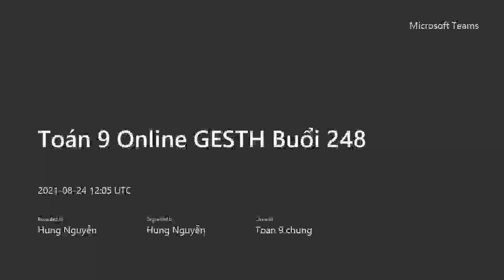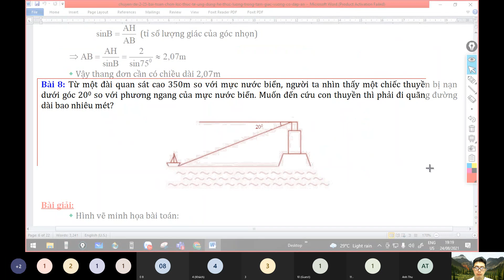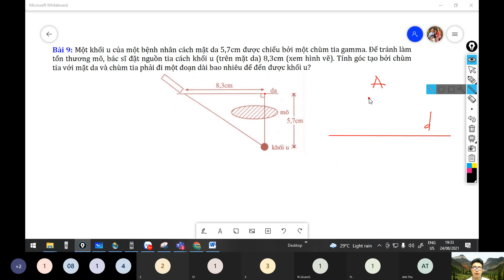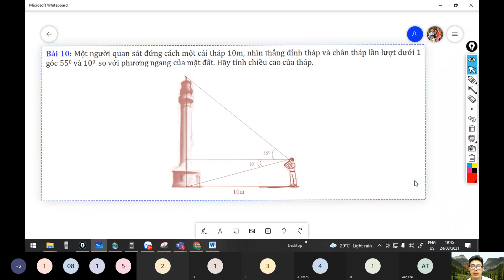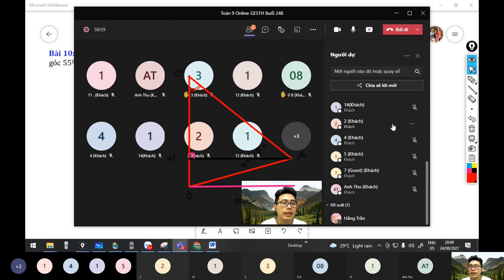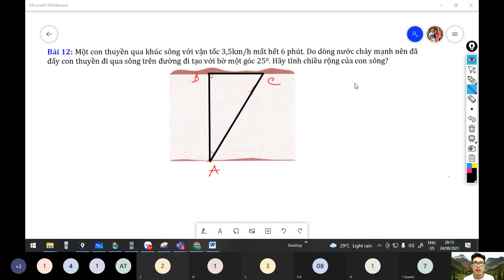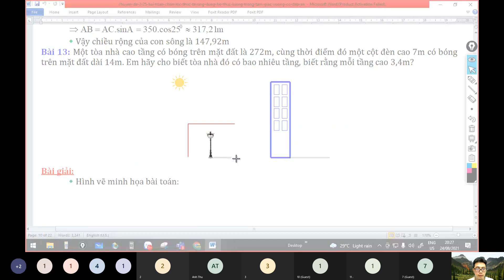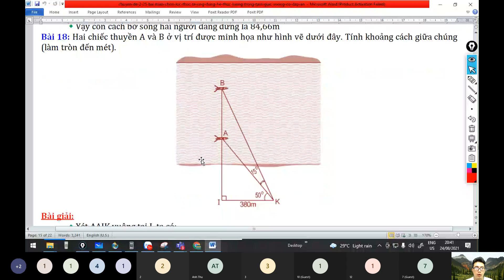Toán 9 Online GESTH Buổi 248: TOÁN THỰC TẾ GIẢI TAM GIÁC VUÔNG VỚI CÁC BÀI TẬP THÚ VỊ